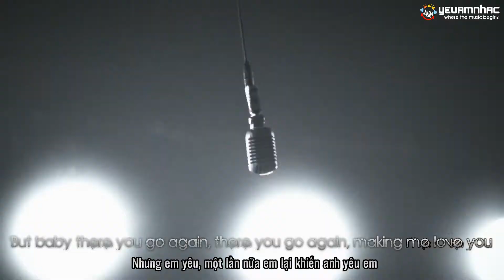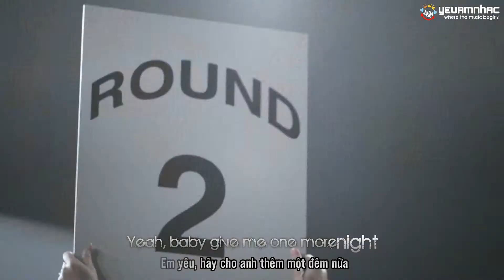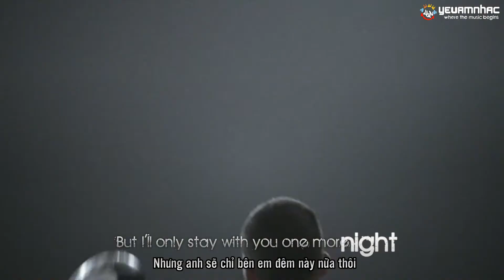[Lyric+Vietsub YANST] One More Night - Maroon 5